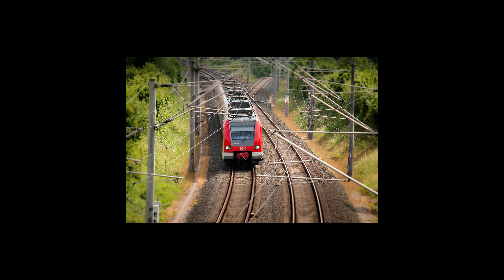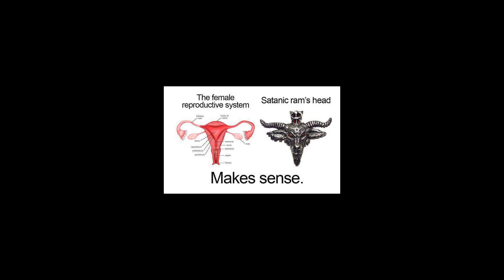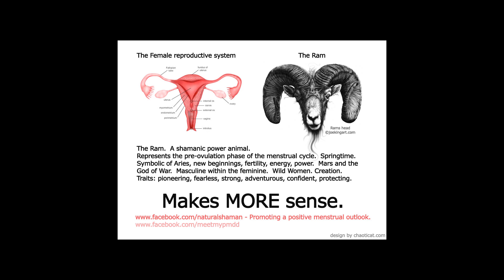The Thought Train Episode #1: Sex Education & Sexuality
Anna and I introduce our new podcast: The Thought Train. In today's episode we introduce ourselves, we discuss sexual education in the south/Bible Belt, and we talk about sexuality. It's super exciting and we hope you stick around to give it a listen and to chat with us about our experiences, your experiences, and your thoughts on the first episode of our podcast!

The main purpose of this podcast is for Anna and me to have a fun means of sharing our thoughts with you on a range of topics, some serious and many more light-hearted. We'll talk about serious topics in a light-hearted way when possible and in a serious way when applicable and ditto for light-hearted topics. We talk a lot and want to share our thoughts with our internet pals so here's us going out and doing that in an approachable way.

Generic bio & links:

Luciano Gonzalez is a Puerto Rican writer and content creator. He is a secular humanist and an agnostic atheist whose focus as an activist is more on secular humanism than atheism. He wants to create communities that care about cooperation, friendship, justice, and peacebuilding. He makes YouTube videos and writes about history, Latin-America, politics, news, and peace and conflict studies.

Luciano lives and works in Washington D.C. and is a graduate student at the University of North Carolina at Greensboro. He is pursuing a Master’s Degree in Peace & Conflict Studies and hopes to help people run for office and live safe and peaceful lives.

He is an active community builder and organizer who is an administrator at the Secular Latino Alliance. He is on the board of directors of the Hispanic American Freethinkers. He’s also the co-chair of the Latinx Humanist Alliance.